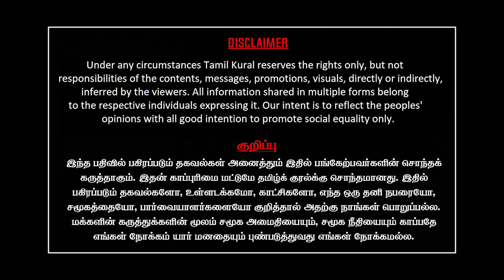Dinamalar fears dravidamodel conference, not RSS shaka | Sidique DMK Latest Interview | Tamil Kural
DMK Sidique Latest Interview on dmk "dravida model payirchi pasarai", planned and lead by youth wing secretary Udhayanidhi Stalin. Recently, dinamalar and other right wing organisations, questions the credibility and agenda of such training and slams it to be anti-brahmins.

தமிழ்க்குரல் வலைக்காட்சி அறம் சார்ந்த ஊடகமாகவும் , சுதந்திரமாகவும் செயல்பட மக்கள் ஆதரவளிக்குமாறு கேட்டுக்கொள்கிறோம்.
நல்ல இதழியல் வாழவும் வளரவும் வேண்டுமானால், தலையங்கம் மற்றும்  நிதியின் மீது சுமையின்றி இருந்தால்  மட்டுமே அதைச் செய்ய முடியும்.

Press "JOIN" button
select a category
Be a member

Our membership levels
யாழ்-   ₹89/month
குழல்-  ₹159/month
மகுடி - ₹199.00/month
பறை -  ₹799.00/month
முரசு -   ₹1999/month
பேரிகை- ₹7,999.00/month